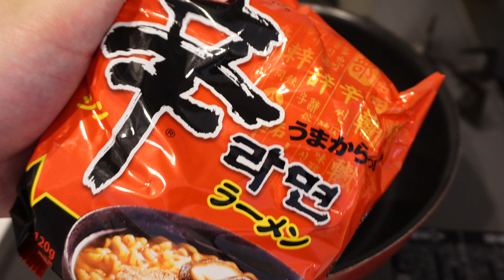辛ラーメンでチーズ炒飯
チーズ炒飯にすると辛いのがマイルドになってちょうどいい。
もちろん1人分。